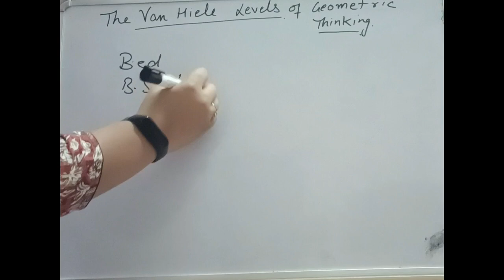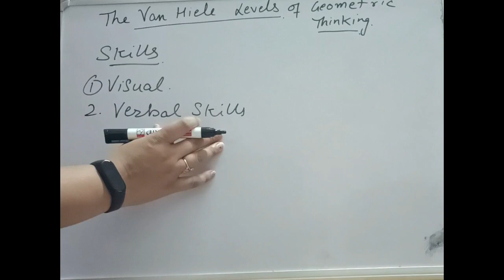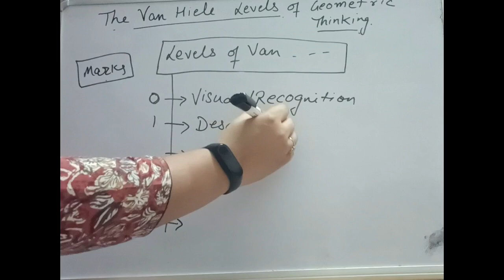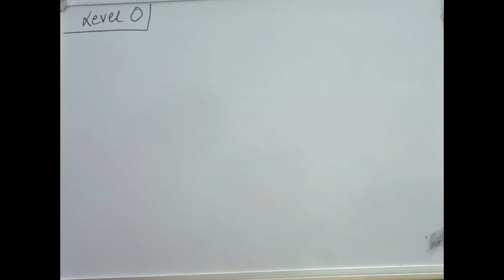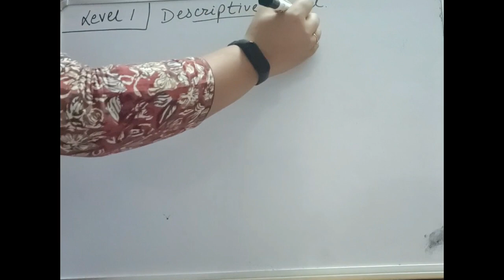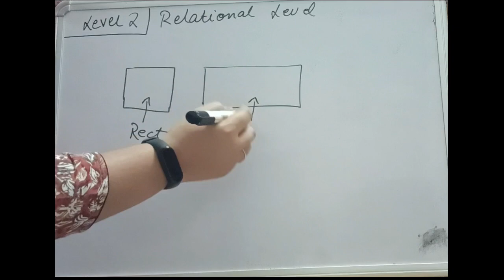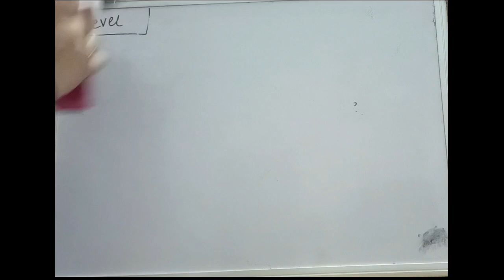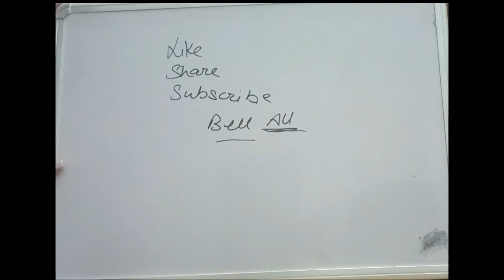Van Hiele Levels of Geometric Thinking|B.ed B.Sc/B.A B.Ed Math notes|Pedagogy of Mathematics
PREVIOUS LECTURES LINK IS BELOW